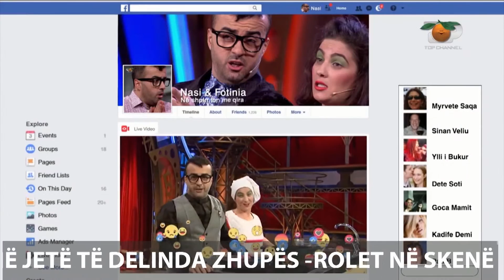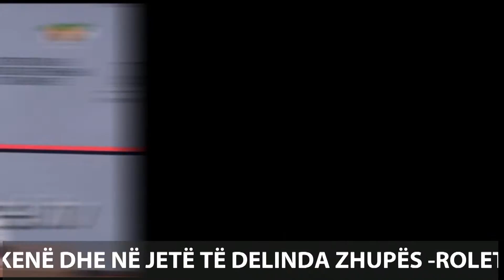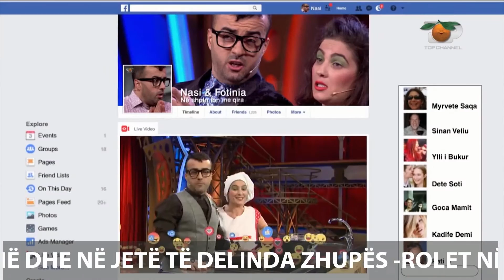Report Tv Rreze Dielli, ROLET NË SKENË DHE NË JETË TË DELINDA ZHUPËS